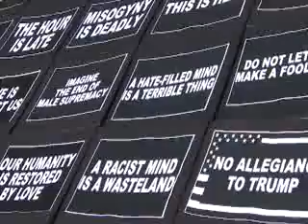Trump como presidente de EU genera opiniones divididas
El magnate neoyorquino Donald Trump aceptó "humildemente y con agradecimiento" su nominación del Partido Republicano para la presidencia de Estados Unidos. Cuando se trata de la idea de que Trump pudiera liderar a Estados Unidos por los próximos cuatro años, las opiniones de los votantes estadounidenses están muy divididas.